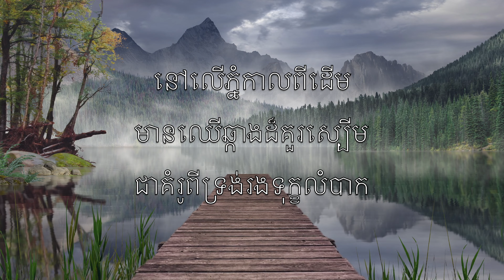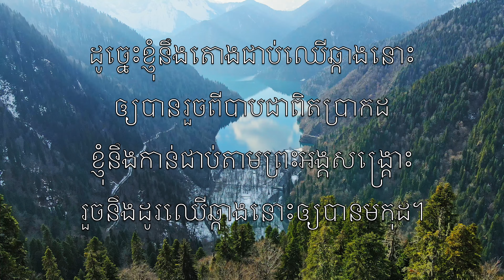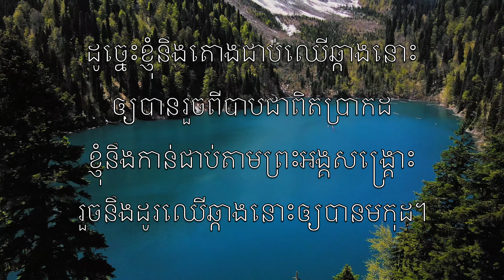ឈើឆ្កាងដ៏គួរស្បើម (The Old Rugged Cross) - ខារ៉ាអូខេ សុប្រាណូ សាកូហ្វូន ឧបករណ៍ភ្លេង G Bennard V1 KhP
នៅលើភ្នំកាលពីដើម
មានឈើឆ្កាងដ៏គួរស្បើម
ជាគំរូពីទ្រង់រងទុក្ខលំបាក

ហើយខ្ញុំពឹងឈើឆ្កាងនោះ
ជាទីព្រះអង្គសង្គ្រោះ
ទ្រង់សុគត ឲ្យមនុស្សលោកបានសម្រាក

ដូច្នេះខ្ញុំនឹងតោងជាប់ឈើឆ្កាងនោះ
ឲ្យបានរួចពីបាបជាពិតប្រាកដ
ខ្ញុំនឹងកាន់ជាប់តាមព្រះអង្គសង្គ្រោះ
រួចនឹងដូរឈើឆ្កាងFនោះឲ្យបានមកុដ។

ឱឈើឆ្កាងប្លែកដូច្នេះ
ដែលលោកីយស្អប់ដល់ម៉្លេះ
នោះរំជួលបណ្ដាលចិត្តចិត្តខ្ញុំពេញទី

ដ្បិតកូនចៀមនៃព្រះអង្គ
ទ្រង់មកប្រោសមនុស្សបាត់បង់
ដោយទ្រង់លីឈើឆ្កាងទៅកាល់វ៉ារី

នៅលើឈើឆ្កាងនោះឯង
ព្រះយេស៊ូវទ្រង់សំដែង
ចេញសេចក្ដីស្រឡាញ់ជាថ្នមបំផុត

ដ្បិតឈាមទ្រង់
ហូរប្រឡាក់ទីដែលទ្រង់ទ្រាំលំបាក
ដោយសុគតដើម្បីខ្ញុំបានបរិសុទ្ធ

ខ្ញុំនឹងមានចិត្តស្មោះត្រង់
នឹកពីឈើឆ្កាងព្រះអង្គ
ទាំងទ្រាំគេមើលងាយធ្វើទុក្ខធ្វើបាប

រួចព្រះអង្គនឹងហៅខ្ញុំ
ឡើងទៅស្ថានដ៏ឧត្តម
ឲ្យបាននៅចំពោះទ្រង់ជាដរាប